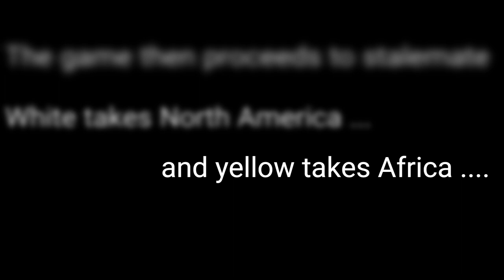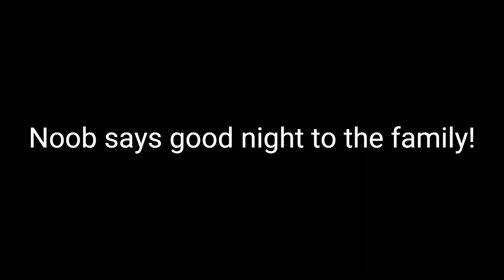Tips to Play Classic Capitals: 1v1 with a Master!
The next instalment of some game play throughs where I try and talk through how to rank up using classic caps. Look out for card blocks and the double bot out into a 1v1 with a Master!